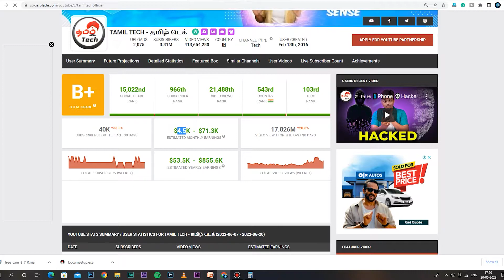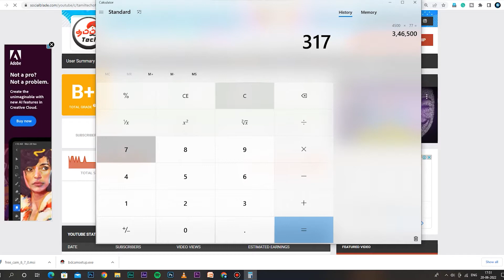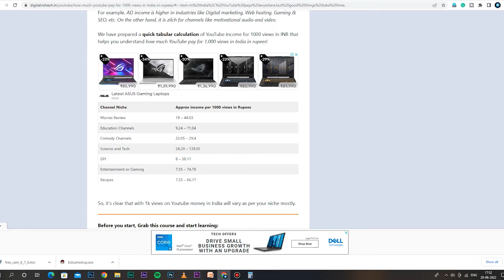தமிழ் tech channel youtube income🔥🔥|| k tech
Youtube income view.. If you want any channels YouTube income.. Comment in bellow 🙂
. Long time to meet..⌚⌚⌚⌚